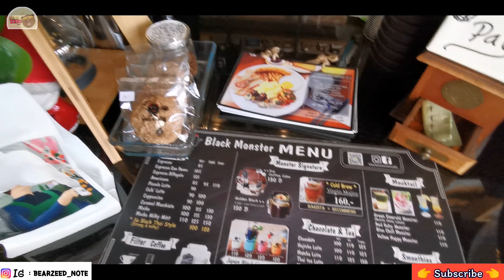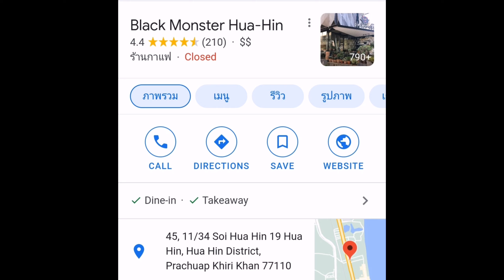คาเฟ่หัวหิน น่าเช็คอิน | คาเฟ่ติดถนนสุดชิล | ขนมฟิน เครื่องดื่มดี | เยาวรุ่นห้ามพลาด | Bearzeed Cafe